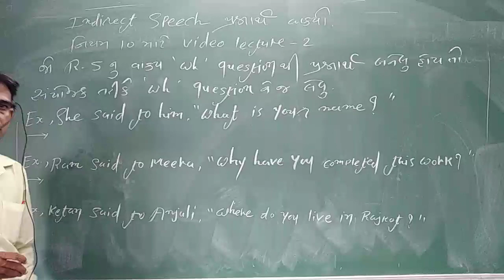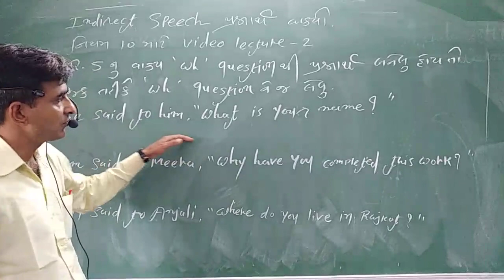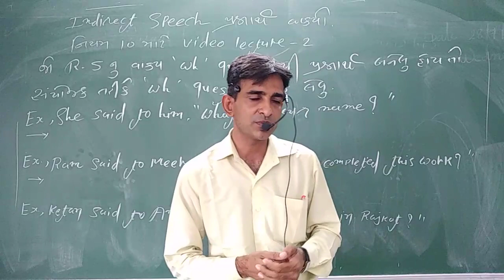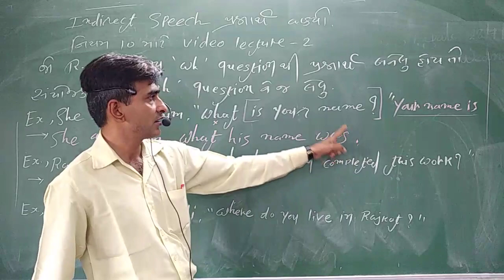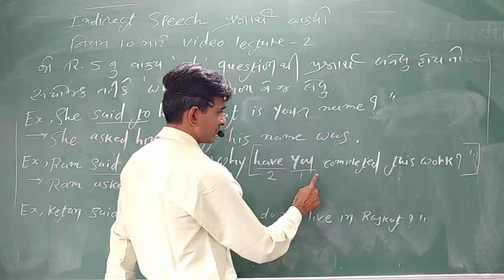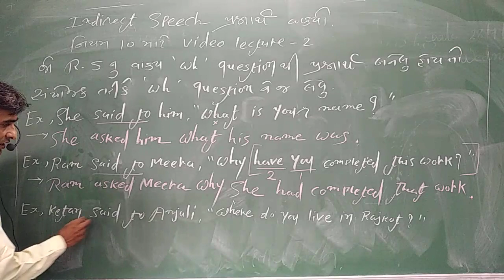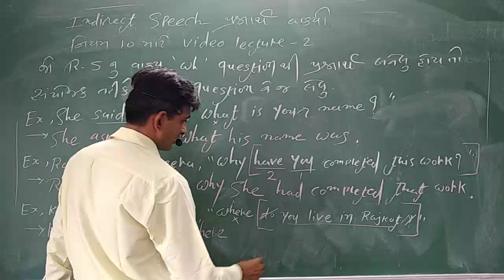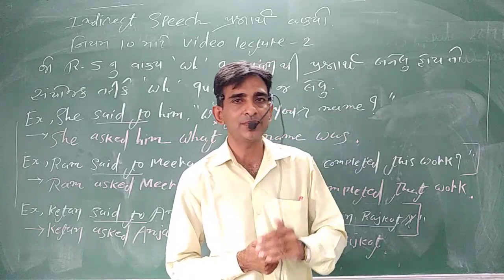English bharmal sir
indirect speech, vedio lecture-2 , rule no-1